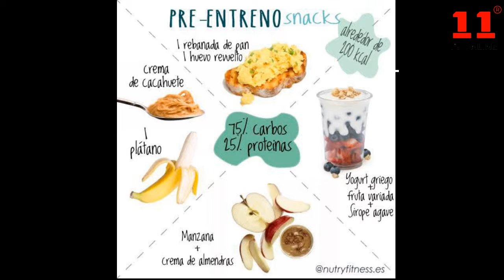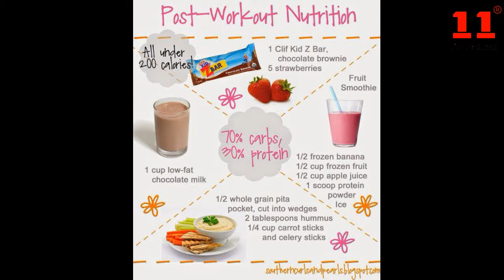CABINA 11 - Sígueme en el Diseño - "Recomendaciones para deportistas" oncetvonline 19/03/01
¿Haces ejercicio regularmente? En esta cápsula la Nutriologa Evelyn Galindo te recomienda que alimentos debes ingerir antes y despues de entrenar, para mejorar tu rendimiento y mantener la salud.
Con tu anfitrion David Camarena Diseñador.